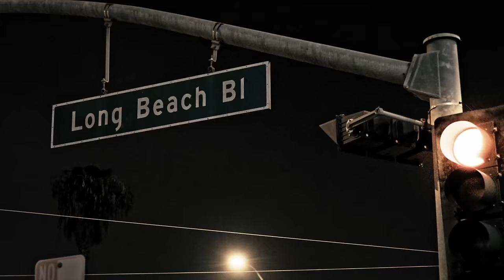Joell Ortiz - Housing Authority (feat. KXNG Crooked) | Official Video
Something earth shattering happens when Slaughterhouse veterans Joell Ortiz & KXNG Crooked come together. As evidenced by the classic Slaughterhouse albums and the Mello Music Group collaboration album “H.A.R.D.”, the two legendary MCs both shine when working together.

Off of Joell Ortiz’s new album “Autograph,” the song “Housing Authority” stands out. The lyrical display is unmatched. No hooks, no gimmicks. Just bars. The new video puts Joell & Crook where they belong- fifty feet tall, looking down on the world that can’t compete with them.

produced by Hesami